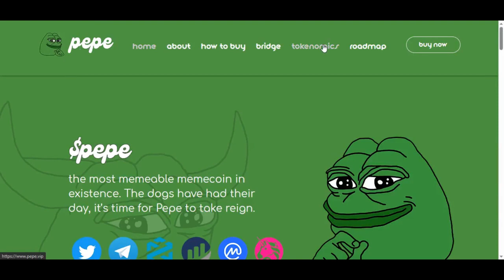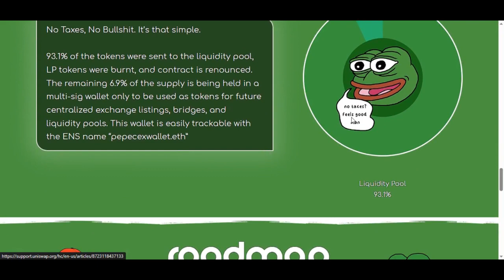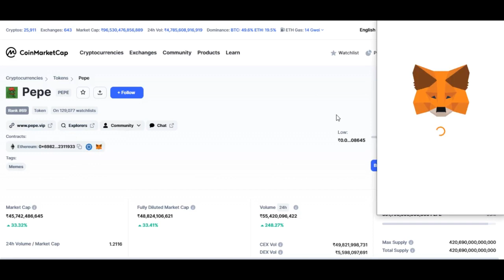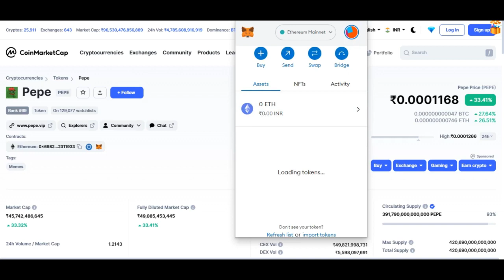Unveiling the Exciting World of Pepe A Treasure Trove for Memes and Fun!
⏩coinmarketcap 👈

Welcome to Pepe.vip, the ultimate online destination for meme lovers and enthusiasts! Prepare to dive headfirst into a world filled with laughter, creativity, and the ever-charming Pepe the Frog. In this video, we'll take you on an exclusive tour of this vibrant website, showcasing its diverse collection of memes, entertaining content, and interactive features.

Pepe.vip is a virtual playground that brings together a community of meme aficionados from all corners of the internet. Discover a vast array of hilarious, relatable, and sometimes downright absurd memes that will leave you in stitches. Whether you're a fan of classic Pepe memes or enjoy the latest viral trends, this platform has got you covered.

But Pepe.vip is more than just a meme repository. It's an interactive hub where users can create and share their own memes, participate in meme competitions, and engage with fellow meme enthusiasts through comments, likes, and shares. Get ready to unlock your creative potential and let your humor shine!

Join us as we explore the intuitive user interface, seamless navigation, and cutting-edge features that make Pepe.vip stand out from the crowd. From personalized meme recommendations to a user-friendly meme generator, this platform has everything you need to immerse yourself in the world of memes.

So, whether you're a casual meme enthusiast or a die-hard memelord, Pepe.vip promises to be your go-to source of laughter and entertainment. Don't miss out on the fun—click play now and embark on an unforgettable journey into the captivating realm of Pepe.vip!